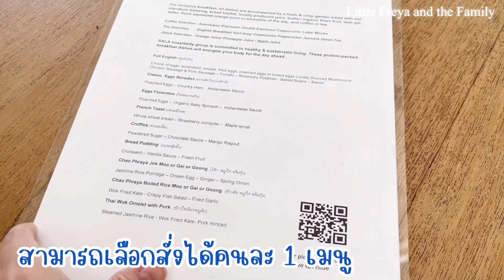พาลูกเที่ยว EP.18 | Sala Bang Pa-in ห้อง River View Pool Villa ศาลาบางปะอิน ริมน้ำเจ้าพระยา สุดชิล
ทริปนี้ครอบครัวเราพาลูกๆไปพักผ่อนกันที่ ศาลาบางปะอิน จ.อยุธยาค่ะ ขับรถจากกทม.แค่ 1-2 ชั่วโมงก็ถึงแล้ววว

ที่นี่เป็นที่พักบนเกาะกลางแม่น้ำ ต้องเดินข้าม “สะพานแดง” ซึ่งเป็นทางเชื่อมและเป็นไฮไลท์ของที่นี่เลย บรรยากาศดีมากกก มีต้นไม้ใหญ่ มีที่นั่งเล่น ร่มรื่น เหมาะแก่การพักผ่อน ดีต่อใจจริงๆ

เราจองห้อง 𝐑𝐢𝐯𝐞𝐫 𝐕𝐢𝐞𝐰 𝐏𝐨𝐨𝐥 𝐕𝐢𝐥𝐥𝐚 ภายในวิลล่าตกแต่งโทนขาวสว่าง แนวcozy สบายตา เด็กๆชอบมาก จะลงว่ายน้ำตอนไหนก็ได้ ว่ายน้ำไป มีเสียงเรือให้ฟังไป ยิ่งช่วงพระอาทิตย์ตกดิน ฟีลธรรมชาติสุดๆ

และยังมีอ่างอาบน้ำ เด็กๆลงไปเล่นบับเบิ้ลสนุกเลย ส่วนอาหารเช้าเป็นแบบเซ็ต เราเลือกเซ็ตเองได้ อิ่มและอร่อยทุกอย่าง จบทริปแบบแฮปปี้เลยค่า ❤️